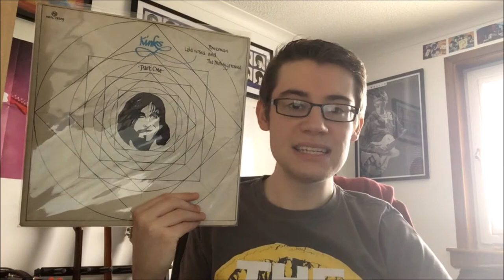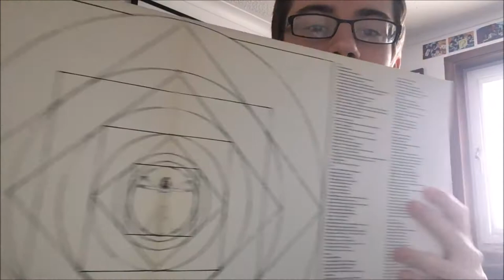The Kinks Lola Versus Powerman And The Money-Go-Round Album Review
Today I review the Lola album by The Kinks released in 1970.